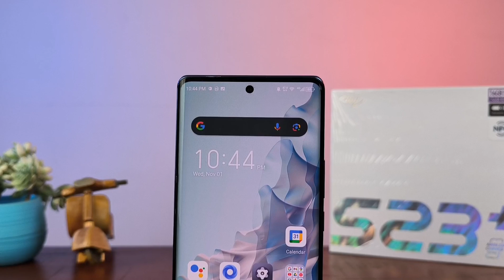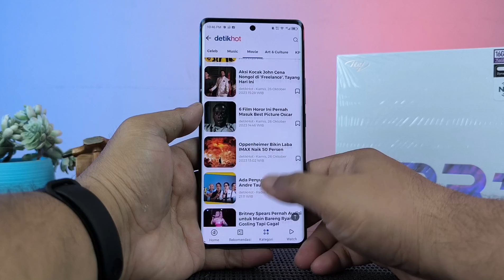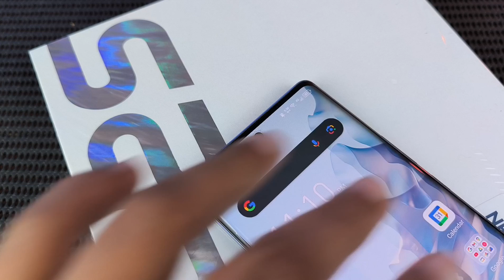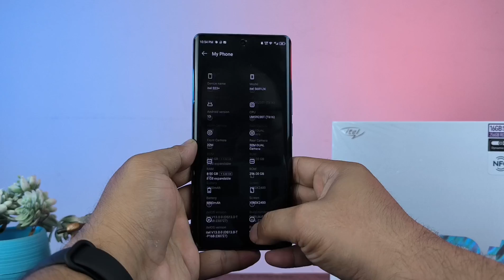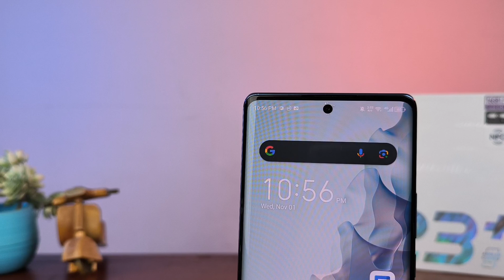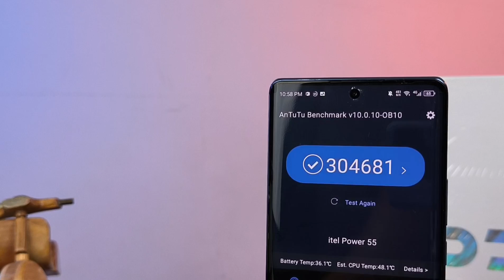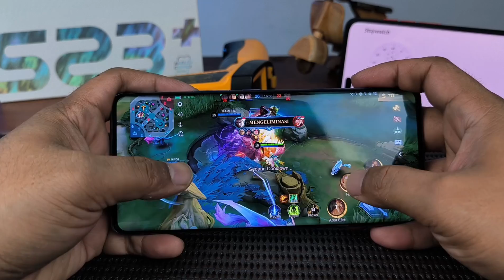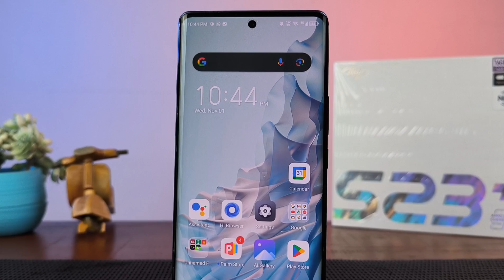Review itel S23+ Setelah 3 Minggu Penggunaan | 2 Jutaan HP MEWAH dari Luar, NYAMAN dari Dalam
Review setelah 3 minggu penggunaan dihitung dari video Unboxing itel S23+ di channel ini.